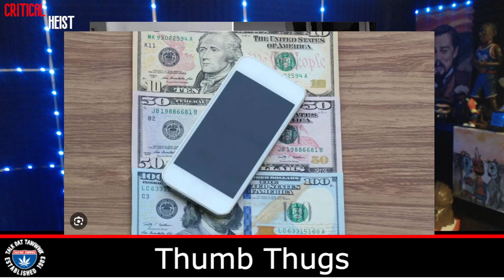Last Week On Earth... Episode 1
News and Opinions from the prior week by Heist Man Da Foe...

🚨I recorded this before the Trump Assasination Attempt🚨

Maaaaaaan!!!